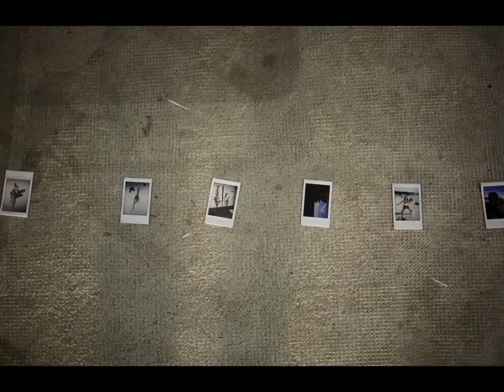2023 IN VIVO JOUR 3, occupation artistiques au Prieuré Saint-Pierre, Pont-Saint-Esprit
JOUR N°3, installation du Bivouac artistique
avec Gilles Bingisser
Dani Soter
Guillaume Barborini
Mc de Beyssac
Joana Amora
Alain Leonesi
Raoul Leonesi
Camille Bonneau
Marie-Garance Massal
Clémence Petit
Maelys Zapata
Nora El Khamsi (service civique)